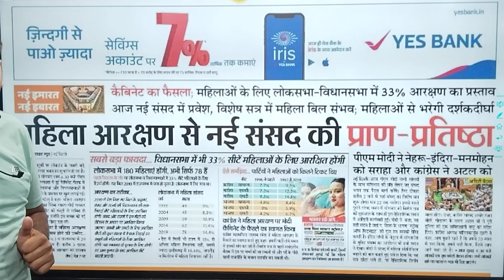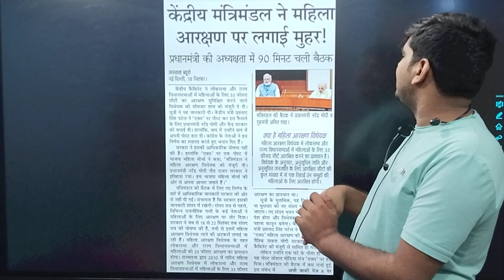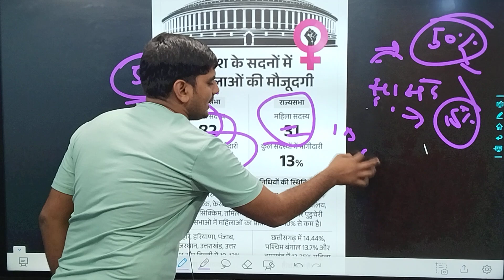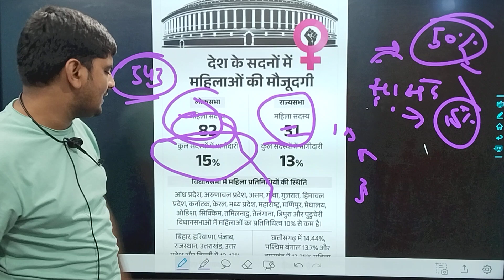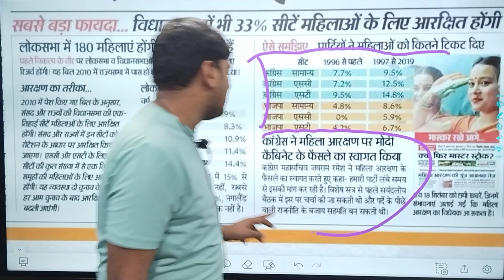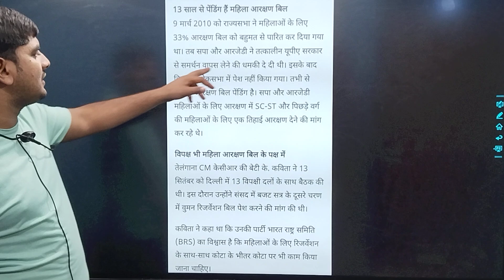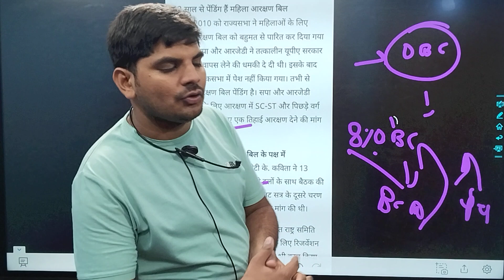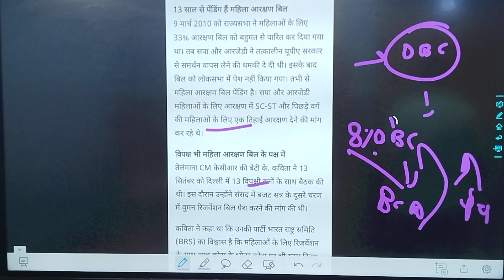मोदी सरकार आधी रात बहुत बड़ा फैसला बहुत बड़ा महातोहफा महिलाओ को| Modi Sarkar New Aadesh New Yojna 2023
owner.